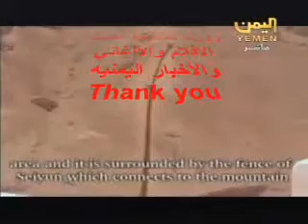Yemeni documentary from Hadramout wins Al-jazeerah competiti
from other Yemenis on youtube. Don't forget to add your favorite Yemeni videos and rate and comment on music, dance, and news from Sana, Aden, or Taiz.
Yemeni documentary from Hadramout wins Al-jazeerah competition